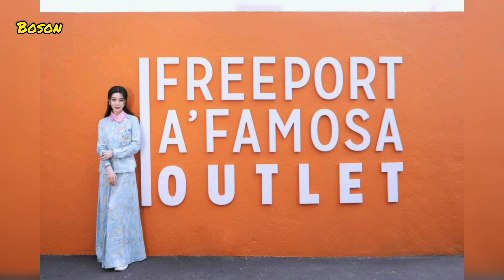马六甲旅游大使范冰冰摄影于马六甲 Malacca Tourism Ambassador Fan Bingbing photographed in Malacca .